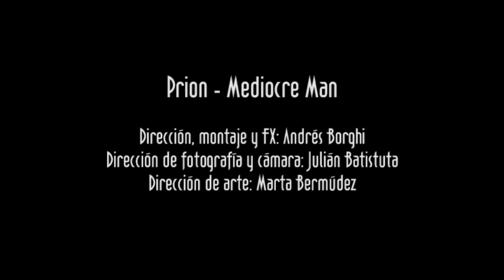videoclip - PRION - MEDIOCRE MAN - extreme death metal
Videoclip de la banda Prion con su tema Mediocre Man.

Dirección, montaje y FX: Andrés Borghi
Dirección de fotografía y cámara: Julián Batistuta
Dirección de arte: Mae Bermúdez